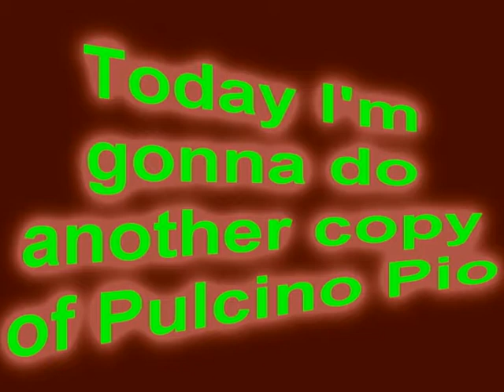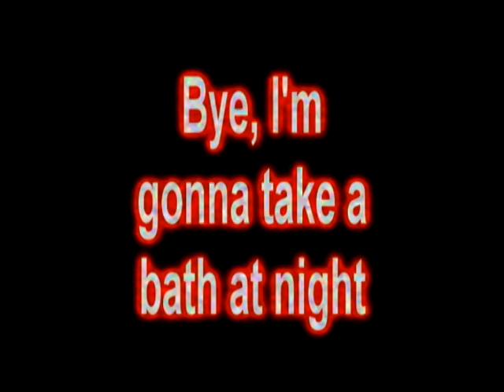Copia de pulcion pio el polliot pio official